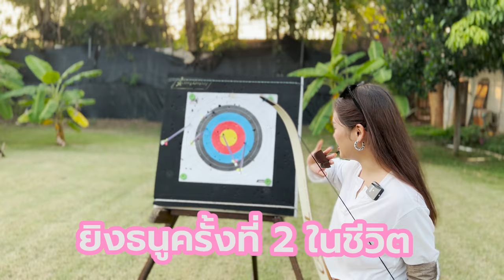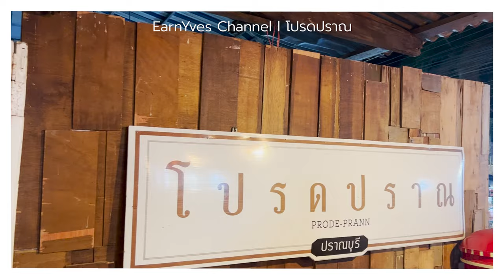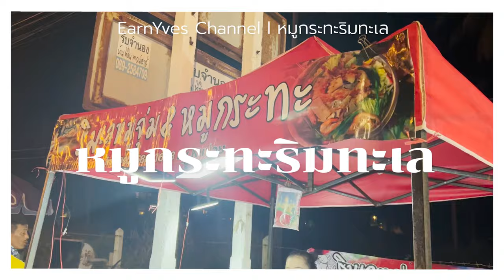เที่ยวปราณบุรี หัวหิน I พัก Pool Villa สวยมาก✨กินStreet Foodหมูกระทะริมทะเลฟินสุด🥘 กุ้ยหลินเมืองไทย🌿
ทริปนี้เราไปเที่ยวจังหวัดประจวบคีรีขันธ์ อำเภอ ปราณบุรีและหัวหิน 3 วัน 2 คืน
🥤คาเฟ่ที่เราไปสวยมากและบรรยากาศดีมาก เหมาะกับสายเช็คอิน ถ่ายรูปสุด ๆ
🛏 ที่พักคือสวยมากๆๆ พนักงานบริการน่ารักทุกคน อาหารเช้าคือเลิ่ดสุด และกิจกรรมเยอะมากค่ะ
🍗 ทริปนี้เราไปกิน Street Food ล้วนเลยค่ะ ดีเลิ่ดทั้ง 2 ที่ และไม่ไกลจากที่พักเลย คือดีมากจริงๆทุกคน
🚗 ทริปนี้เราไปเที่ยว กุ้ยหลินเมืองไทยเลยนะคะ สวยมาก นั่งเรือชมเพลินมาก และ Adventure สุดๆที่ท้ายคลิป ห้ามพลาดเลยค่ะ!

รายละเอียดการเดินทาง
ที่พัก : Blue Lotus Hua Hin
ห้อง : Pool Villa

00:00 Highlight

Day 1
00:40 Eureka Nitro Coffee (คาเฟ่)
02:24 Blue Lotus Hua Hin
04:26 ตาล 3 ต้น ปากน้ำปราณบุรี
05:10 ยิงธนู
05:40 Pickle Ball
05:57 ถนนคนเดินตลาดเก่าปราณบุรี

Day 2
07:14 หาดเขากะโหลก
07:46 คลองเขาแดง (กุ้ยหลินเมืองไทย/กุ้ยหลินประจวบคีรีขันธ์)
09:37 Streed Food ปากน้ำปราณ (หมูกระทะริมทะเล)

Day 3
11:33 อาหารเช้า
13:09 เล่นน้ำที่ห้องพัก + สระว่ายน้ำส่วนกลาง (สระส่วนกลางสวยมาก)
13:55 Tree Top Adventure Hua Hin

Follow me to know me more 💫